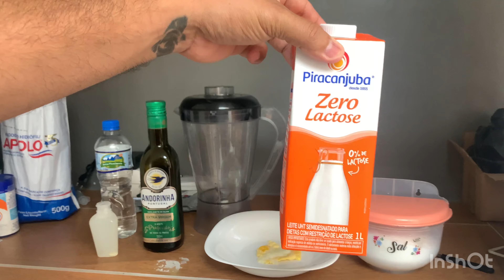Como fazer leite CASEIRO para filhote de cachorro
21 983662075